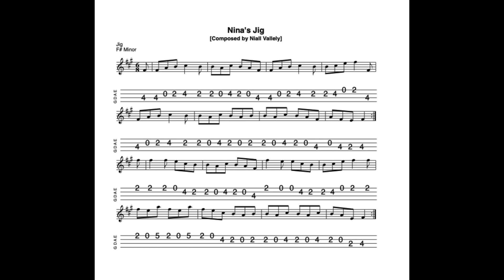Nina's Jig - in F Sharp Minor; composed by Niall Vallely; tabbed and played by Aidan Crossey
14 February 2024.  Sheet music and tab for this tune is available to download FREE OF CHARGE at the following